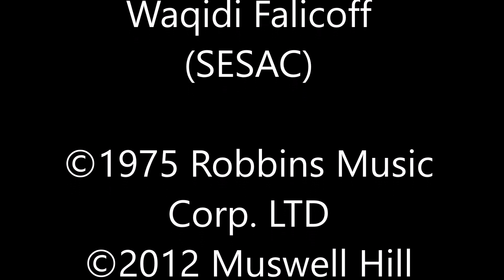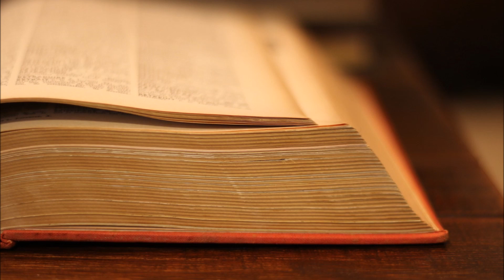Can't Get You Out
I wrote “Can’t Get You Out” circa 1974 shortly before I got a songwriting contract with EMI Music Publishing in London, England.  The recording was done using a consumer grade cassette player at a home in the North London neighborhood of Muswell Hill.  I have left the original live recording mostly untouched, including the noise in the background for both the intro and end sections of the song.

The lead singer on the song is Hamilton Bailie and I am playing guitar and doing vocals.

Here are the credits with some descriptions for the photos used in the video in the order of their appearance: